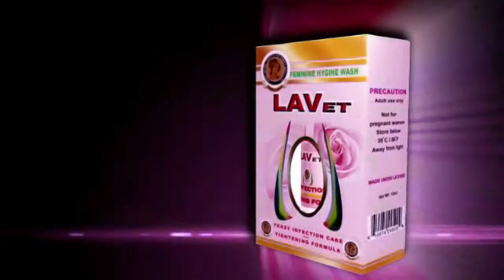LAVET Feminine Hygiene Wash Igbo Informercial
The Goodness of LAVET Feminine Hygiene Wash explained in the Igbo Language